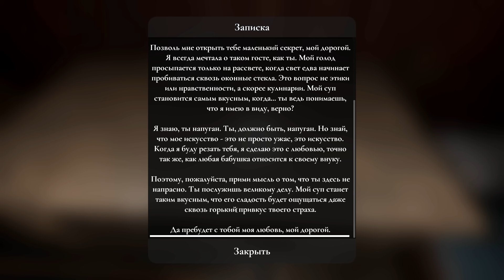Вышел Ремейк Гренни // Granny remake 3.0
Remake Granny - Прохождение  ремейка Гренни